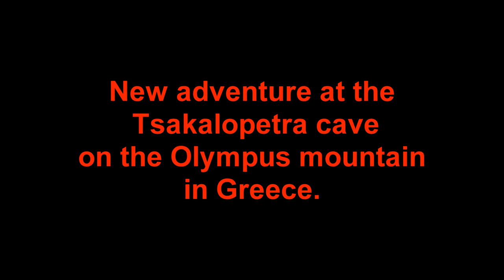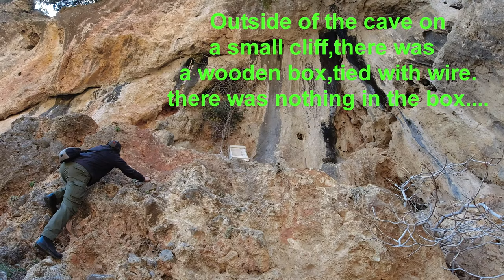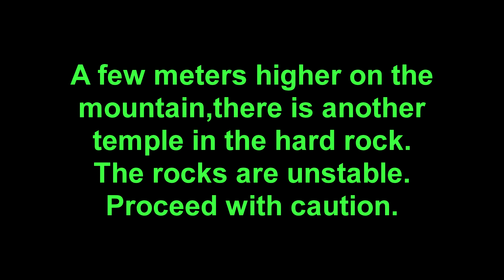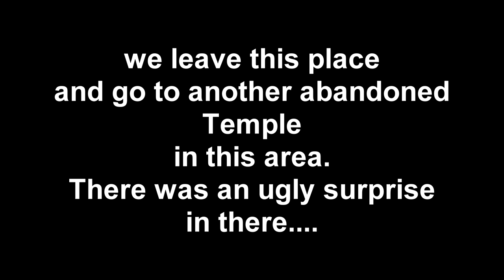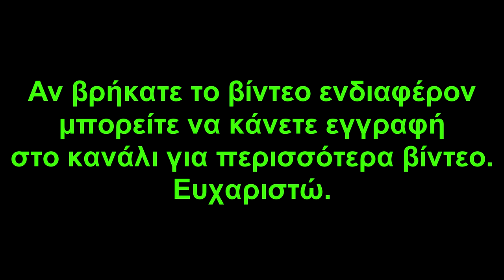The mysterious cave of Tsakalopetra at Olympus mountain.Το σπήλαιο της Τσακαλόπετρας στον Όλυμπο.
The area of ​​Portes of Olympus is one of the strongest geomagnetic parts of Greece. In this area there are testimonies for lights in the sky, for electromagnetic fields but mainly for disappearances of locals.
Specifically, a resident, after disappearing for 3 days, when he returned, described strange things. Even that he saw underground cities.
In this area, there is a very important cave. The cave of Tsakalopetra. This cave has a history of 600 years, from the time of Ottoman rule, when the villagers used it as a hideout by the Turks and the Germans afterwards. This particular cave was also a gathering place of the Friendly Society. It is also said that the strong geomagnetic and electric field, with which this particular cave of Tsakalopetra is charged, has aroused the interest of NASA scientists to do their own experiments.
Inside this cave there is a small church in which the Friendly Society of Korai, had left documents-orders to the inhabitants of the village, which documents are still preserved today.
There are the testimonies of climbers of the Ski Mountaineering Center of Elassona who state that while climbing in the area of ​​the cave they heard very clear speeches which they could not identify where they were coming from.
As you will see by now, the legends and stories around this sacred mountain are countless. Whether it is natural phenomena, or unexplained events, or even myths that last for years, one thing is for sure, that Olympus in mythological history, was not accidentally the most important part of Greece… It was no coincidence, the center of the world !